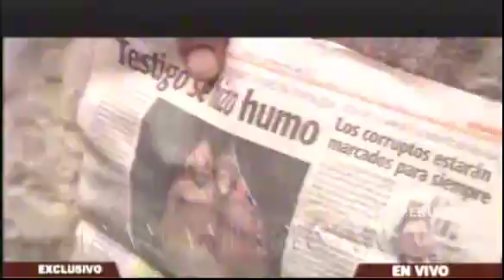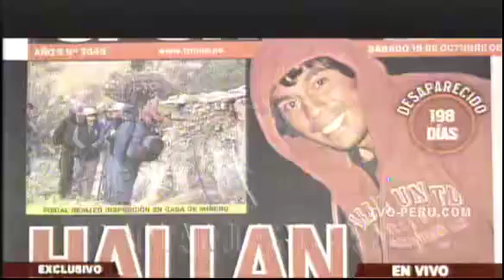Caso Ciro Castillo sería archivado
, El Caso Ciro Castillo seria archivado, aunque se ha encontrado una prenda con rastros de sangre hallada el jueves en la vivienda del minero Tito Lupa Condori, en el cerro "Fortaleza"